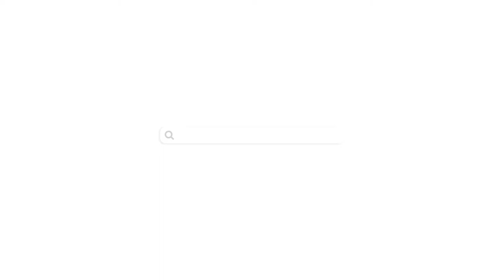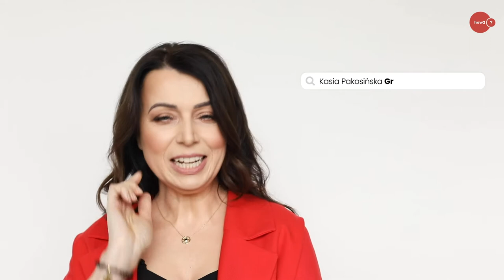Katarzyna Pakosińska | Gwiazdy się Googlują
Jakie informacje dotyczące Katarzyny Pakosińskiej najbardziej interesują internautów? Jakie pytania najczęściej wpisują w wyszukiwarkę Google? Sprawdź to z samą zainteresowaną - autorką ebooka „Jak strugać wariata. Minikompendium wiedzy kabaretowej w anegdotach spisane”. Już nie musisz szukać odpowiedzi na własną rękę - wszystkie znajdziesz w naszym filmie. I to z najbardziej wiarygodnego źródła!

How2 to nowoczesna platforma wydawnicza z multimedialnymi ebookami. Inspirujące historie, gwiazdy, eksperci, aktualne tematy bez tabu i wiarygodne treści najwyżej jakości.